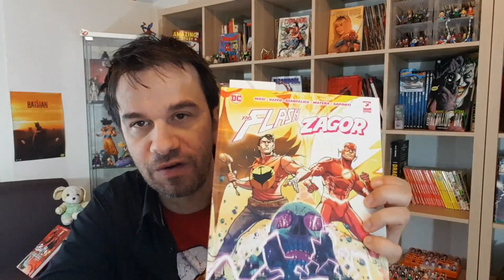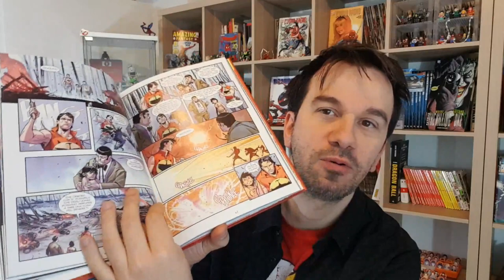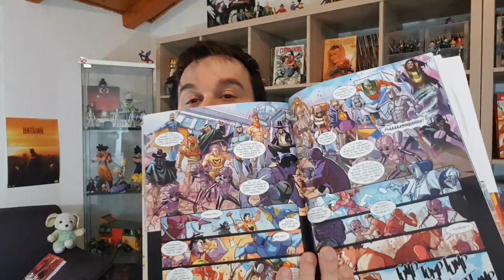ZAGOR e FLASH: il Cross Over IMPOSSIBILE!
!!!APRI IL MULTIVERSO!!!

Aiuta le persone colpite dal conflitto in Ucraina cliccando qui:

ACQUISTA DAI LINK CONSIGLIATI

Questo Fumetto!

la maglietta che indosso
Maglietta Star Labs

              FUNKO!
Flash CW
Flash CW Stagione 01
Flash Silver Age
Flash Rudolph
Jay Garrick
Kid Flash CW
Kid Flash pre crisi
Killer Frost
Zoom CW
Captain Cold
Captain Cold senza cappuccio